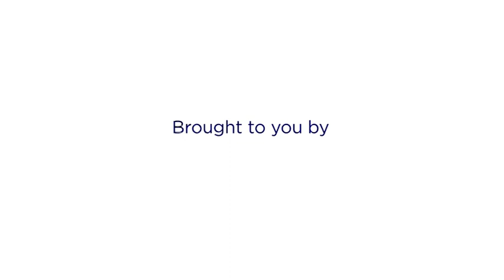Unlocking Digital Capabilities for African Women Entrepreneurs in the Age of Access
Female entrepreneurs and small business owners in Africa face numerous challenges such as Covid-19, lack of access to financial services and expanding digital divide. How can this gap be narrowed? Join CNBC Africa as a panel of women leaders discuss the way forward for women entrepreneurs to achieve full financial inclusion against a backdrop of African realities and challenges. Unlocking Digital Capabilities for African Women Entrepreneurs in the Age of Access.